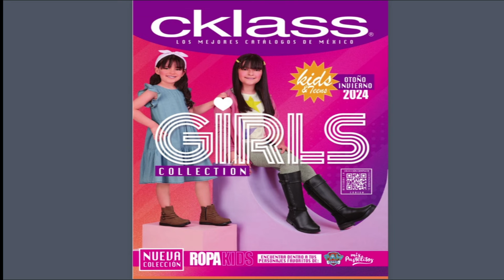CKLASS Kids Niña y Niño Otoño Invierno 24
🍂 Hola Hermos@s hoy traemos para ti, el catalago CKLASS Kids Niña y Niño Otoño Invierno 24